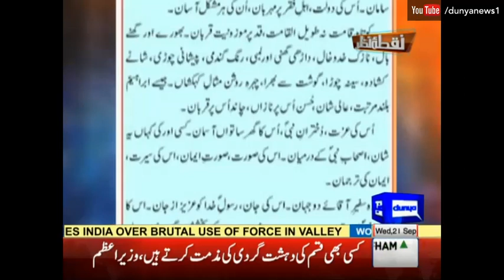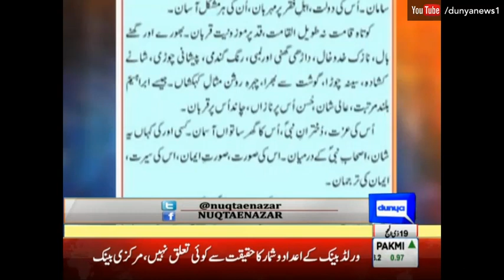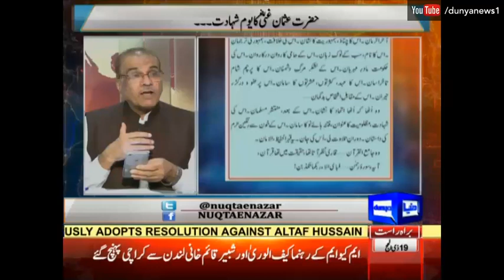Nuqta Nazar 21 Septenber 2016 - Army Chief talks to Prime Minister About Kashmir issue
Watch Nuqta Nazar 21 Septenber 2016 - Army Chief talks to Prime Minister About Kashmir issue on Dunya News